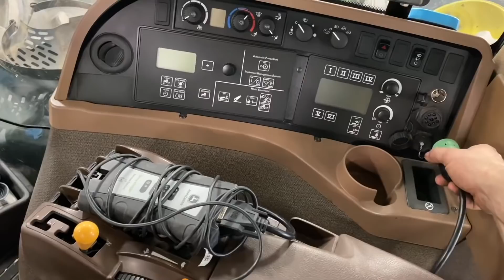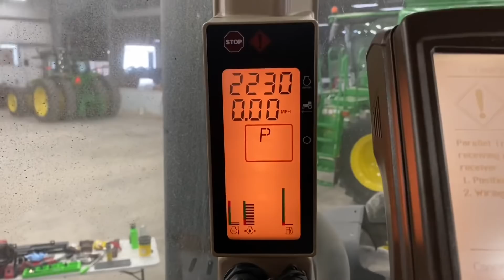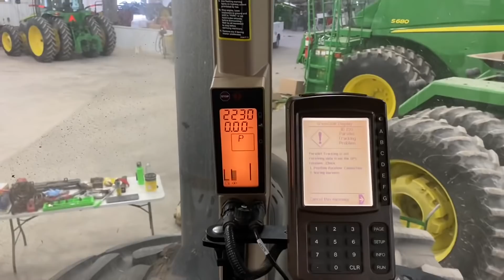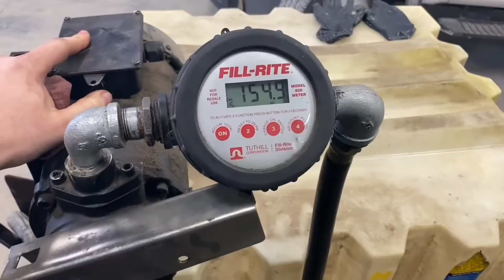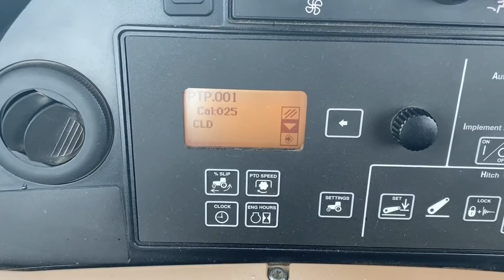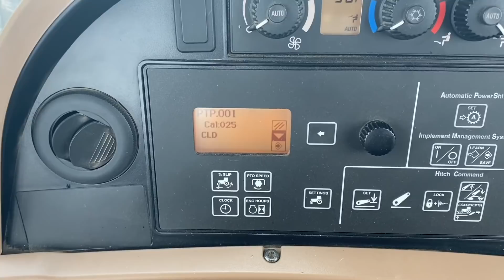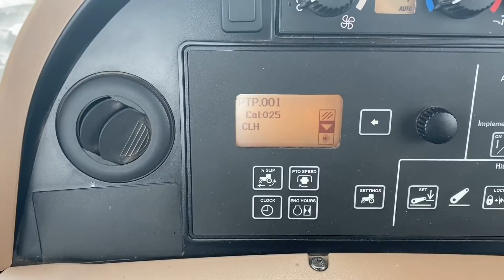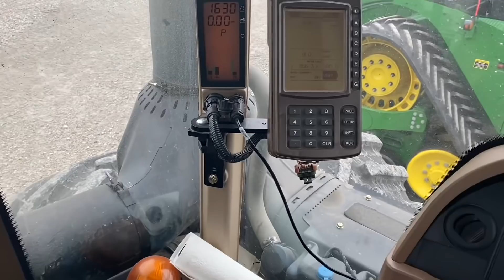John Deere water pump disaster (Part 3)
The repair continues after the engine is built. Now to install it and get this thing out of the shop!